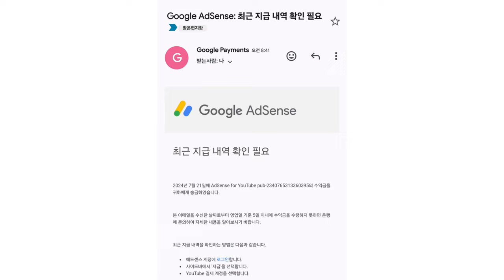이 이메일 받으신분들 유튜브 첫월급 받으십니다. 축하드립니다!!!